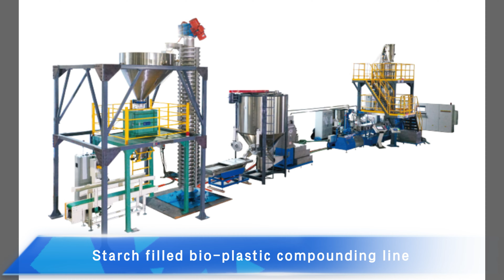PBAT enviromental sheet extruison line